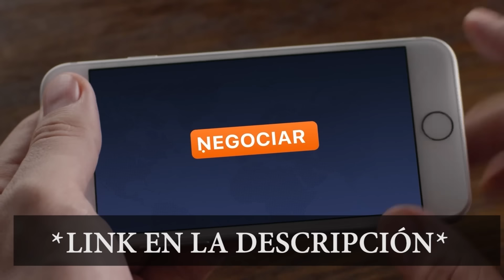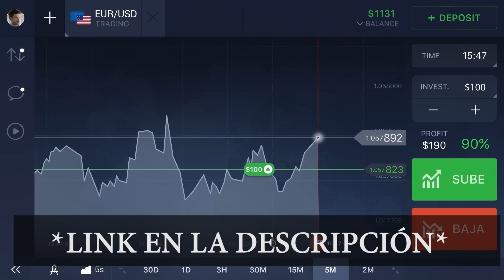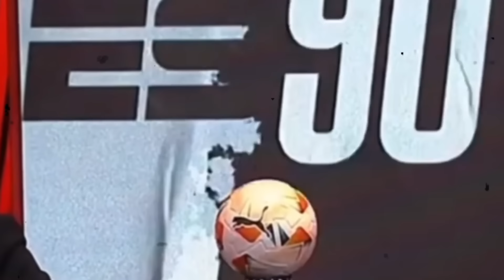LATORRE vs VIGNOLO (y el CHAVO PUS): ACUSACIONES GRAVÍSIMAS y ESCÁNDALO A LOS GRITOS en ESPN F 90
¡ATENCIÓN CON ESTE CRUCE ESCANDALOSO ENTRE LATORRE y VIGNOLO EN ESPN! IMPERDIBLE INFORME DEL VASCOPARATODOS.

APOYÁ EL CANAL PARA QUE PUEDA SEGUIR TRABAJANDO! DONÁ POR ÚNICA VEZ $110 $220 $330

¡La vamos a pasar genial!

DEMICHELIS RIVER
DEMICHELIS SE VA DE RIVER
DEMICHELIS GALLARDO
DEMICHELIS ENZO PEREZ
ENZO PEREZ RIVER
RIVER DE DEMICHELIS
RIVER DE GALLARDO
AZZARO ESPN
AZZARO RACING
AZZARO INDEPENDIENTE
MUZZU
MUZZU JUEGA
REACCION AZZARO
REACCION CARROZZA
GONZA CARDOZO ESPN
GONZA CARDOZO
AZZARO BOCA
VIGNOLO ESPN
VIGNOLO BOCA
VIGNOLO RIVER
REACCION VIGNOLO
ESPN RIVER
ESPN BOCA